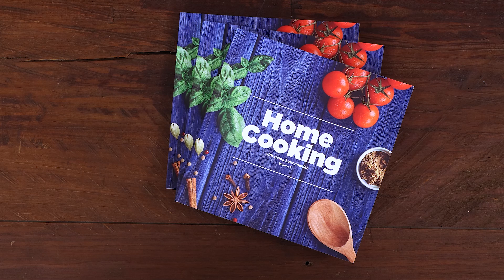మాంగో లస్సి | Mango Lassi | Mango Recipes | Lassi Recipe | Refreshing Drinks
మాంగో లస్సి | Mango Lassi | Mango Recipes | Lassi Recipe | Refreshing Drinks @HomeCookingTelugu

కావలసిన పదార్థాలు:

హపాస్ మామిడి పండ్లు - 3
యాలకుల పొడి - 1 / 4 టీస్పూన్
కుంకుమపువ్వు
చక్కెర - 1 / 4 కప్పు
తాజా పెరుగు
ఐస్ క్యూబ్స్

తయారీ విధానం :

ఒక మూడు మూగిన మామిడికాయలు తీసుకొని తోక తీసి చిన్న ముక్కలుగా కట్ చేసుకొని జ్యూస్ బ్లెండర్ లోకి తీసుకోవాలి .

ఇపుడు అందులోకి ఒక ముపావు ( 1/4 tsp ) టీస్పూన్  యాలకుల పొడి , కుంకుమపువ్వు , ఒక ముపవ్వు కప్పు ( 1/4 cup ) పంచదార వేసి బాగా మెత్తగా  బ్లెండ్ చేసుకోవాలి.

ఆ మిశ్రమం లోకి కాస్త పెరుగు , కొన్ని ఐస్ క్యూబ్స్ వేసి లస్సి మిశ్రమం ఒచ్చేఅంతవరుకు బ్లెండ్ చేసుకోవాలి.

లస్సి ని సెర్వింగ్ గ్లాస్ లోకి తీసుకొని గార్నిష్ కోసం కొన్ని మామిడికాయ ముక్కలు , చిన్నగా కట్ చేసుకున్న పిస్తా పప్పు వేసి సర్వ్ చేసుకుంటే ఎంతో టేస్టీ అండ్ స్వీట్ సమ్మర్ స్పెషల్ మాంగో లస్సి రెడీ  ఐపోయినట్లే .